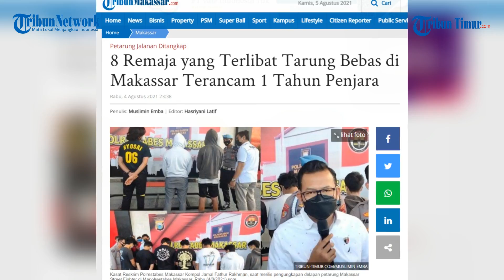8 Remaja yang Terlibat Tarung Bebas di Makassar Terancam 1 Tahun Penjara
Delapan remaja yang ditangkap terkait tarung bebas Makassar Street Fighter terancam hukuman satu tahun penjara.

Hal itu diungkapkan Kasat Reskrim Polrestabes Makassar Kompol Jamal Fathur Rakhman, saat merilis pengungkapan kasus itu di Mapolrestabes Makassar, Rabu (4/8/2021) sore.

Editor: Charly
Voice: Ririn

(TRIBUN-TIMUR.COM)